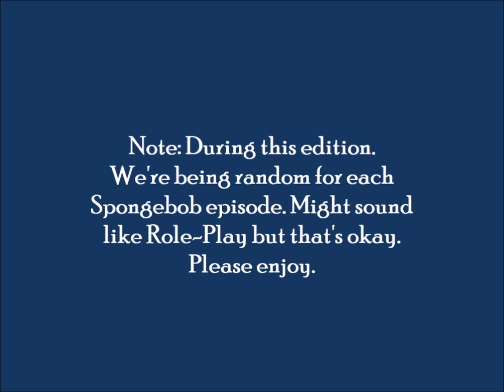Random Acting Episode #36 [Spongebob Squarepants Edition] 😄